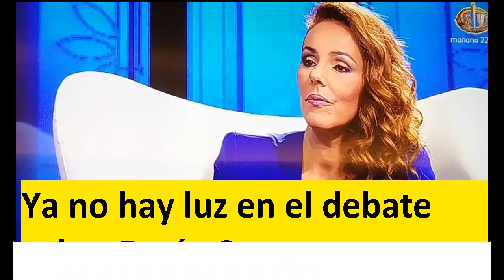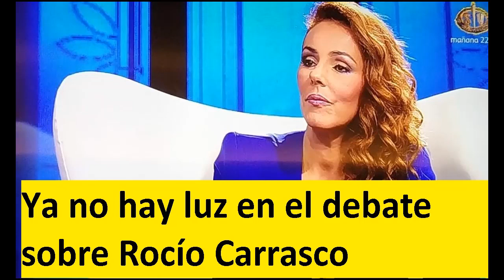Ya no hay luz en el debate sobre Rocío Carrasco